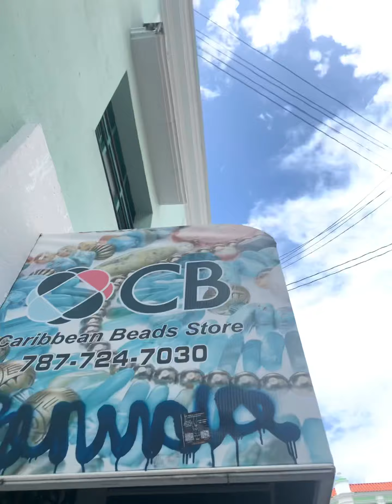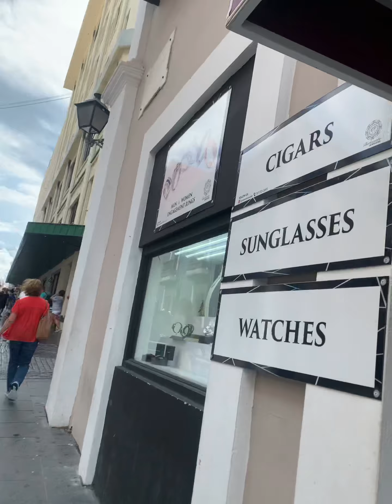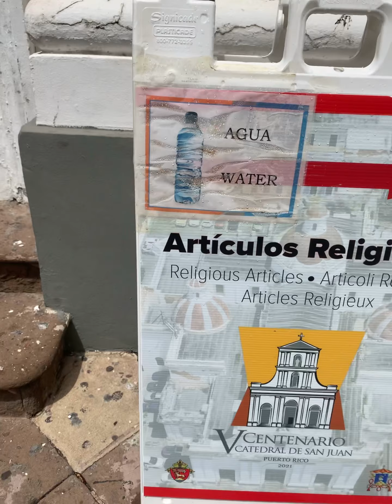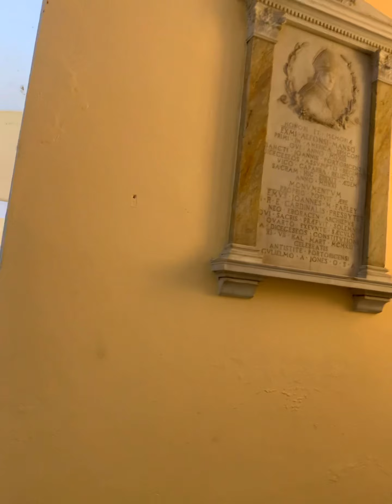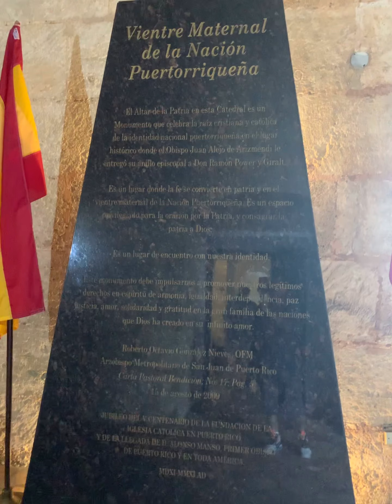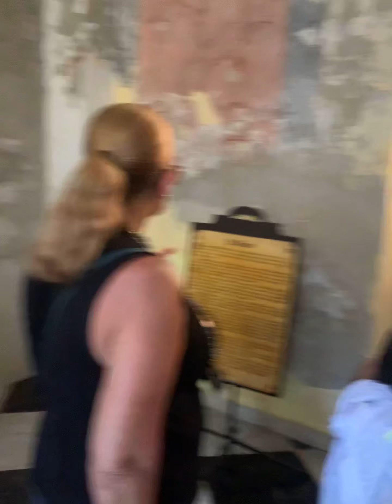San Juan, Puerto Rico🇵🇷Cathedral Basilica Menor de San Juan Bautista.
Solo travel Vlog roaming the streets of San Juan Puerto Rico. My mistake for stating off saying San Jose